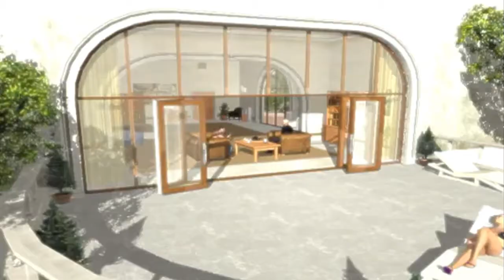Let´s Replay Cold Winter - German - Part 04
Mein Let´s Play zu "Cold Winter"...